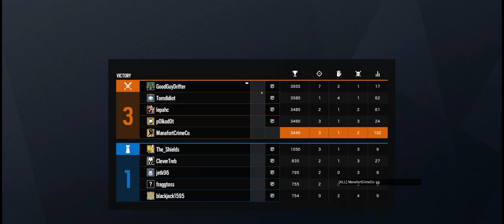Rainbow Six Siege + Part 3139 + Kanal TDM Secure + Wind Bastion pcgaming crew